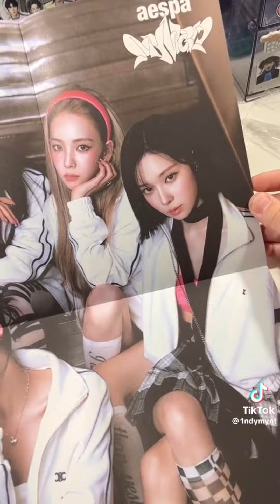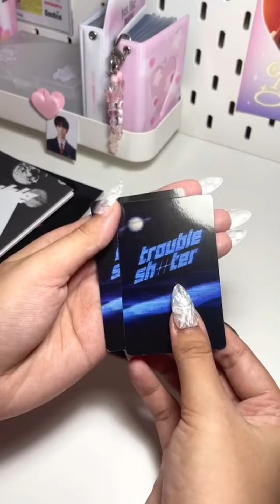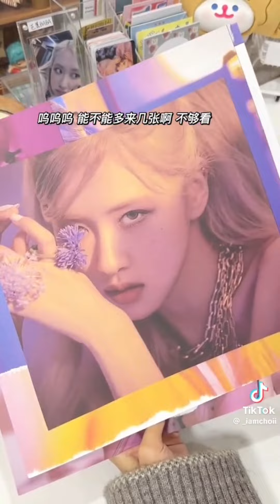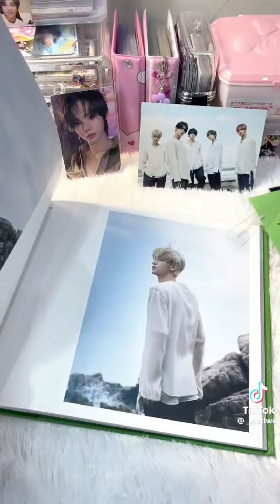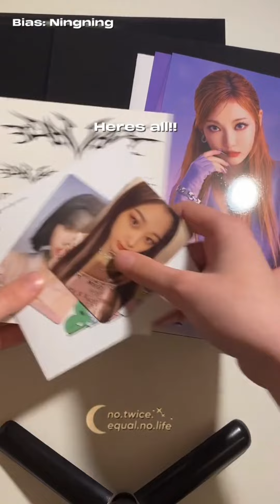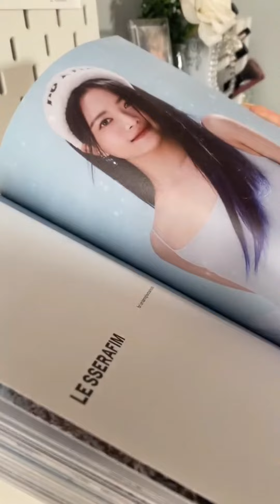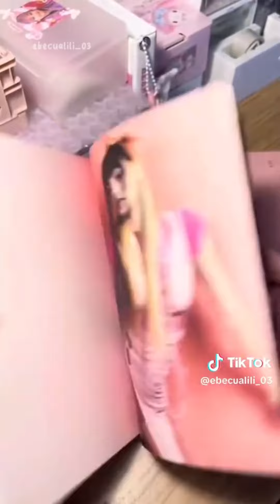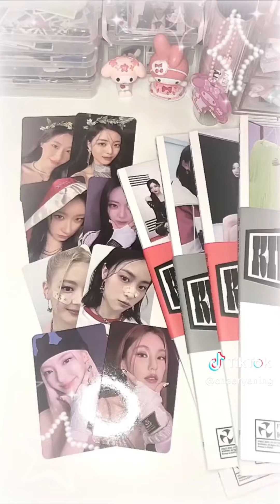✦.Unboxing Album Kpop💫💗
🌷 ˚₊· ͟͟͞͞➳❥All these videos are not mine !